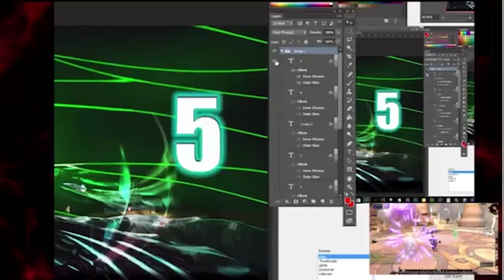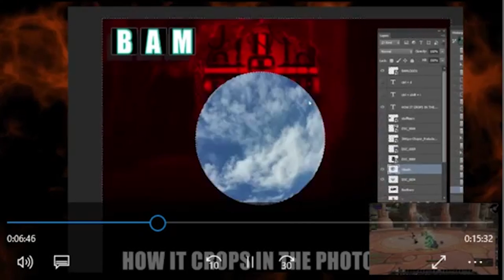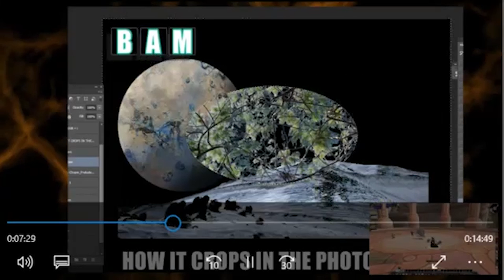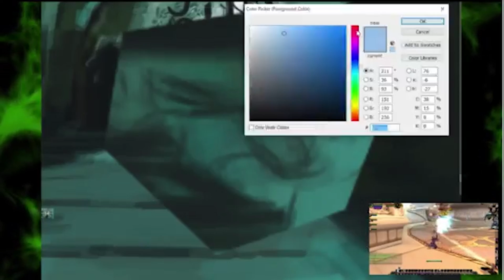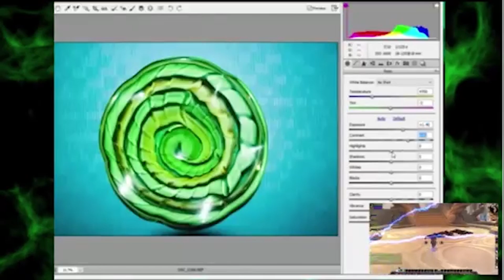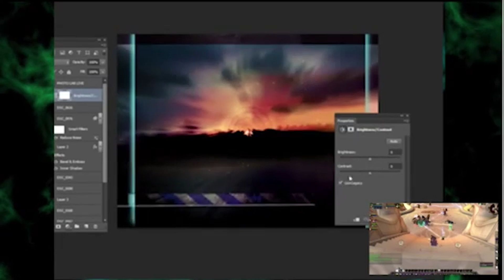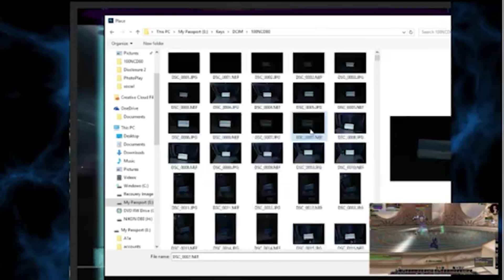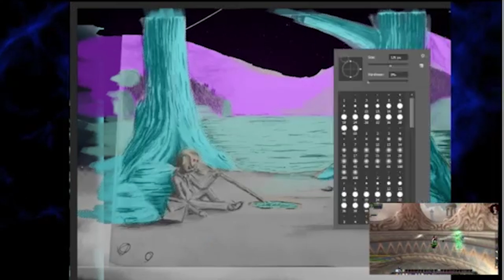BA Vlog 24 May 16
Talk about painting, tutorials, photo editing and world of Warcraft